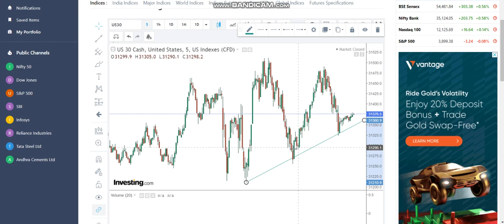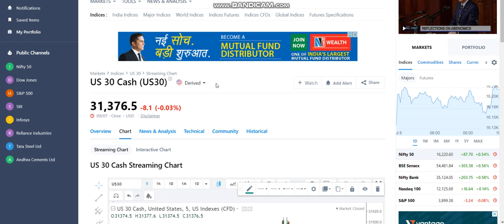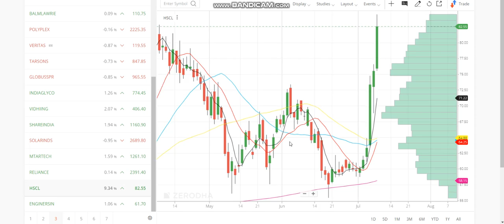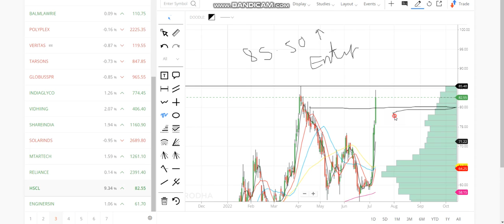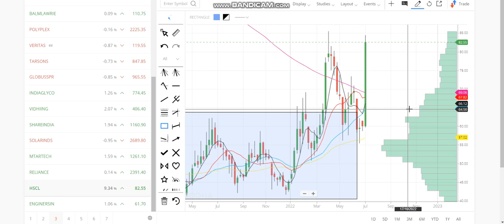अमेरिकी बाजारों से आई बहुत बड़ी खबर | क्या अभी भी गिरावट से का माहोल | क्या है कारण जान लो